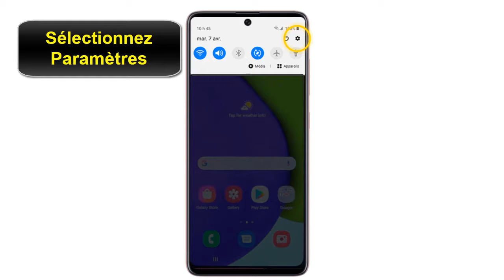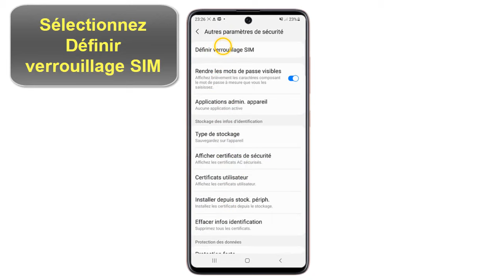Comment enlever le code PIN sur Samsung (supprimer code PIN carte SIM)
Dans ce Tuto on va découvrir comment supprimer code PIN Samsung

Pourquoi enlever code PIN Samsung ? est il possible de supprimer code PIN Samsung ?

Vous en avez marre devoir déverrouiller votre Samsung à chacune de vos nombreuses utilisations ? Sachez que vous pouvez désactiver code PIN Samsung pour vous faciliter la vie.
Dans ce Tuto on va vous montrer une astuce pour apprendre comment supprimer code PIN sur Samsung et désactiver code PIN carte SIM Samsung

comment désactiver le code PIN d'une carte SIM

Nous vous expliquons dans ce bref tuto comment désactiver le code de déverrouillage sur son smartphone Android, Vous trouverez ci-dessous la marche à suivre pour ce faire. Veuillez comprendre que les menus cachant ce genre d'options peuvent varier selon la surcouche utilisée. Vous devrez donc peut-être vous adapter lors de certaines étapes décrites en fonction de votre version d'Android

comment faire pour desactiver PIN SIM Samsung ?
Voila comment enlever le code PIN étape par étape

1-Avant de commencer à changer son code PIN Samsung Si vous souhaitez modifier le code PIN de la carte SIM, commencez à partir de l'étape suivante. Assurez-vous que vous avez le code PIN de votre carte SIM Public avant de commencer le guide.
2-Faites glisser vers le haut
3-Sélectionnez Paramètres
4-Faites défiler et sélectionnez Données biométriques et sécurité
5-Faites défiler et sélectionnez Autres paramètres de sécurité
6-Sélectionnez Définir verrouillage SIM
7-Désactivez le verrouillage de la carte SIM
8-Saisissez votre Code PIN de la carte SIM actuelle et sélectionnez OK
pour enlever code PIN carte SIM Samsung
9-code PIN de la carte SIM a été enlevé
voici donc comment supprimer le code PIN

 j'espère que ce Tuto était très utile pour vous et que vous avez appris à enlever le code PIN sur Samsung

Si vous avez des questions sur le sujet  "enlever le code PIN Samsung" n'hésitez pas à les poster sur les Commentaires

Tuto :comment enlever le code PIN sur Samsung (supprimer code PIN carte SIM)

catégorie :supprimer code PIN carte SIM Samsung
Voir aussi: